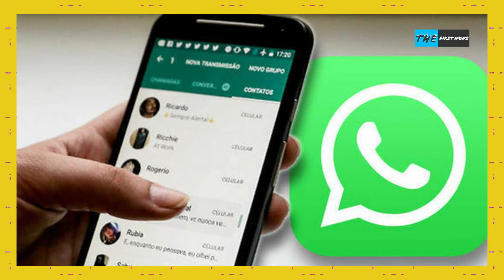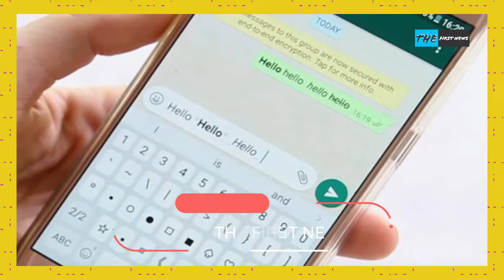कमाल का है WhatsApp का नया फीचर, अब एक साथ 4 फोन में कर पाएंगे यूज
Whatsapp New Feature With Whatsapp Multi Device Support